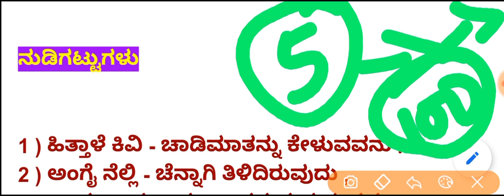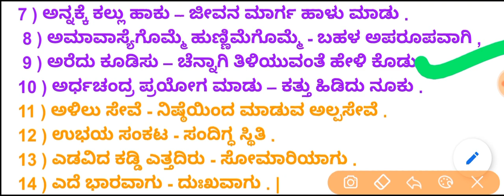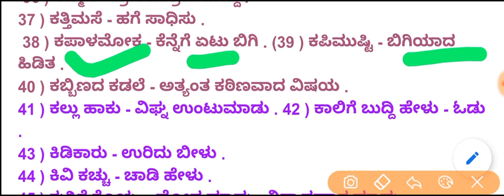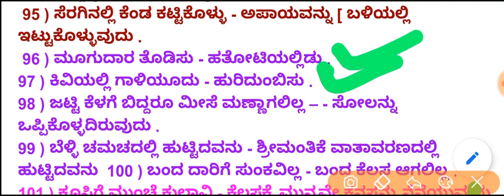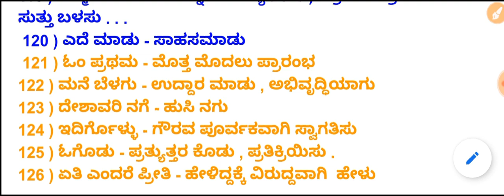ಎಸ್ ಡಿ ಎ /ಎಫ್‌ ಡಿ ಎ ಸಾಮಾನ್ಯ ಕನ್ನಡ : ನುಡಿಗಟ್ಟುಗಳು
To join Sir MV telegram group